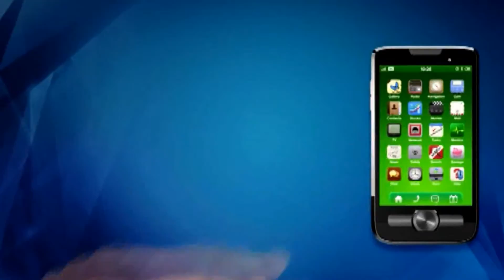Lincoln Nebraska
App Store Development in Lincoln Nebraska by Mobile Husker

Modern Website Design

We build dynamic websites to meet your needs.
     Let us tell your story...
•Beautiful Design & Layout to Showcase Your Business
•Full rich and exciting features

•Picture Sliders & Video Rich Pages

•Professional Looking Navigating Menu Bars

•Mobile Friendly Websites for tablets and phones

Features:

•Engaging and Interactive websites for your current Customers that will also Win Over New Customers.

•Engage with Epic Features like Social Media Engagement, Forms, and YouTube Video Channel Employment.

•Our Clients are happy with the Online and Mobile Expertise that we bring to their Marketing not just because we can make you a website, there are many compaines that can build you a website... but there are few that can tie EVERYTHING together.

•Plus we can get you in the App Store for even a bigger boost to your Business!

•Also we provide Facebook Coaching and Consulting that will show you how to Dominate Facebook within 24 hours.

•We are ready to build you a Fantastic Beautiful & Fully Mobile Responsive Website Today!

THE VALUE OF A MOBILE APP:
•Better Communication With Your Customers

•Build Customer Traffic & Referrals

•Gain Customer Loyalty

•Increase Revenue.

APP FEATURES:
•tap to call

•push notifications

•news letters

•message alerts

•appoint reminders

•scheduler

•forms

•map to us

•loyalty punch card

•viral sharing

•image slider

WE DESIGN APPS FOR:
iOS and Android
Apple Store and Google Play

FROM ONLINE 2 ONMOBILE TODAY!
Apps yield instant benefits that increase revenue, just like your website and interaction with your social media.  When the platform is built the traffic will grow.  PC and websites traffic is decreasing, while Mobile Apps are the way of the future 24/7, so it's important to design your App and leave your competition behind.

BENEFITS:
•Better Communication ~ (with Customers, Employees, Your Organization)

•More Traffic ~ foot, online, social, & mobile

•Engagement Increases

•More Customers

•Increase Referrals

•Increase Sales

•Reduce Overhead

•Mobilizes Your Business

•Customer Loyalty

•Grow Your Brand

•Increase Revenue

•Social Media Enhanced

•Save Time

•Repeat Business

•Users Obliged 24/7

•Stage is set for future Mobile Weapons

Maximum Mobile Performance ~ "Where Impossible Ain't Nothing!"